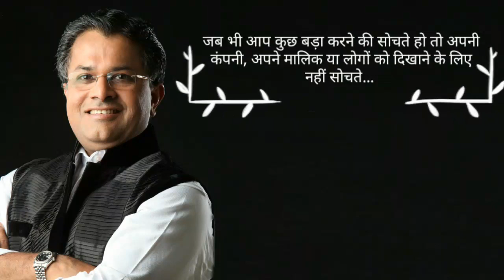महागुरु संतोष नायर के प्रेरणादायक अनमोल विचार | Santosh Nair Quotes in Hindi